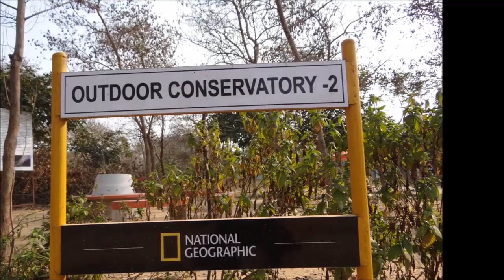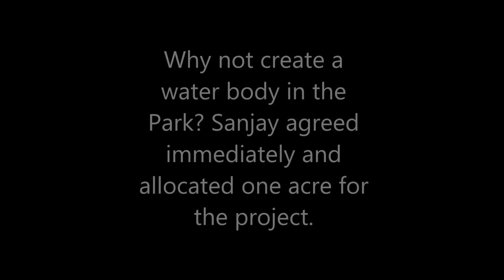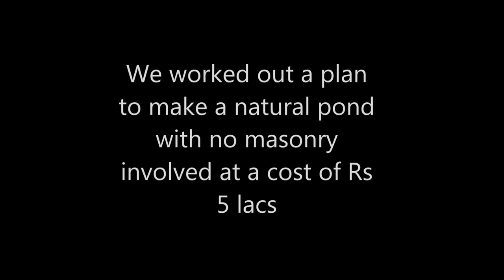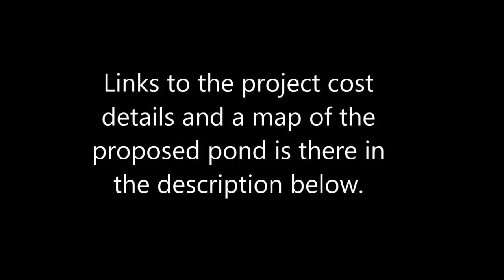Project Butterfly Pond in Thousand Shades Butterfly park in Gurugram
". and wnen all the wars are over, a butterfly will still be beautiful"
-Ruskin Bond

Thousand Shades Butterfly Park in Gurgaon, spread over 19 acres (adjoining Tau Devilal Bio Diversity Park) seeks to provide a Natural/Self sustaining habitat for butterflies. It seeks to provide butterflies the environment that nature intended.
The Park, developed by local NGO "Uthaan" has a large number of supporters among large Corporates(National Geographic, Moody's) and many concerned Residents of the town. Many Schools visit the Park each week, with their students.

The Park provides its visitors a unique, serene and beautiful environment to spend time in. It creates awareness about the importance of conserving these beautiful creatures through an interpretation centre and indoor conservatory.

Around 30 species of butterflies have been spotted so far. A special indoor conservatory has been built for the plain tiger butterfly. We view this initiative as an ideal Project for your Club to be involved in an on-Ground activity (highlight the last sentence)

IndianWildlifeClub.com has associated with "Uthaan" and Manish K.(water lilies expert)to create a waterlily pond and a marsh land around it to attract fireflies!

Manish from "Team Jallumudini" is the knowledge partner.  Manish has experience of setting up water bodies in Delhi and NOIDA.

The project is expected to cost Rs 5 lacs.  Details of the break up of cost can be seen here at the link

IndianWildlifeClub has committed to raise Rs 2 lacs for the project.

The list of supporters who contribute will be published weekly in our website forum under the category "Butterfly Pond Project".   Work on the project has already started. You can follow the progress of the work through our forum postings